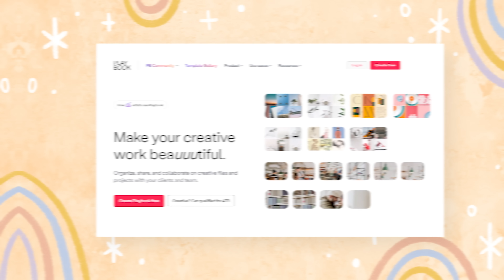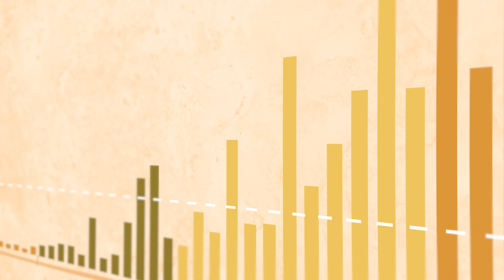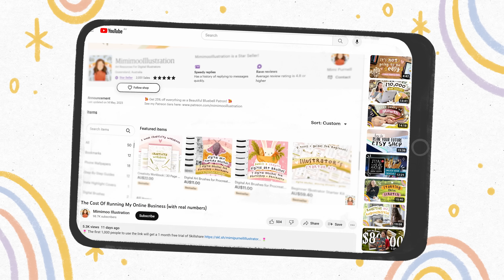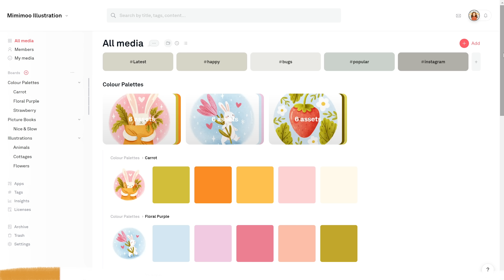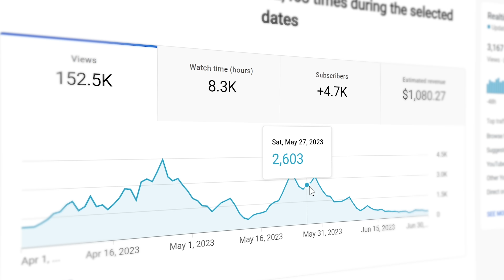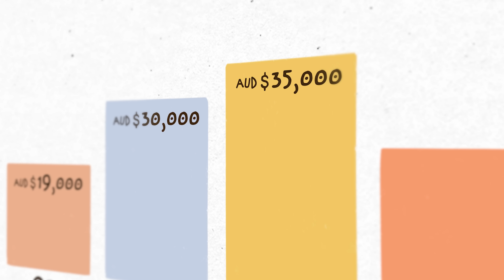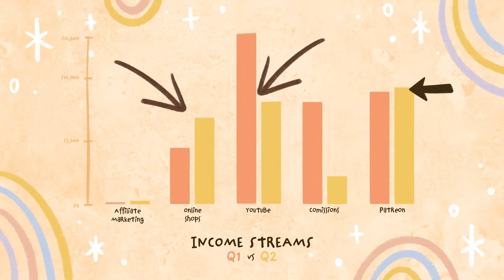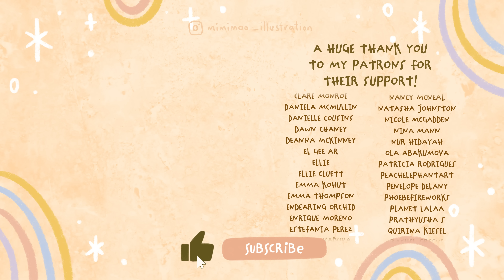How Much I Earn As An Artist & Content Creator - Q2 Income Report 2023 + Business Goals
for 4TB and a brand new creative hub on Playbook!

It's time for another income report so today I'll be telling you all about how much I earnt as an artist and content creator in Q2 of 2023, and also go over some of my business goals for the next quarter.

🖌️MY BRUSH PACK! (Procreate & Photoshop)

Cute organic t-shirts, jumpers, totes, stickers and art prints, designed by me!

00:00 Intro
00:55 Q2 Income
02:00 Affiliate Marketing
02:22 Commissions
03:03 Online Stores
04:17 Playbook
05:31 YouTube
06:16 Patreon
07:13 Earning Less
08:41 Business Goals